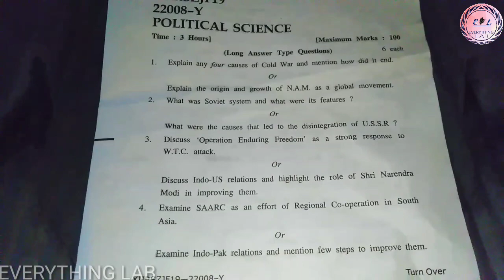JKBOSE Class12th Political Science Question paper 2019 summer zone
JKBOSE class 12th board exams
Class 12th arts question paper
Class12th question paper

also comment

PLEASE FOLLOW ME ON PIXEL WHICH IS A FREE STOCK PHOTO COMMUNITY